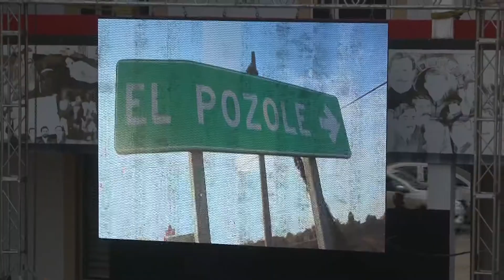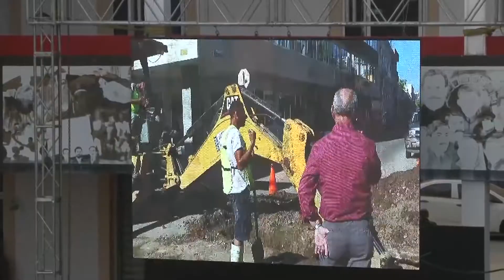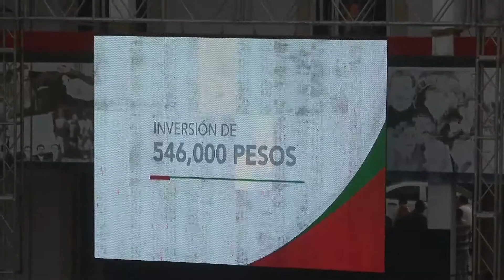Trabajo intenso y satisfactorio en 100 días de labores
En el patio central del Palacio Municipal se rindió el informe de los primeros 100 días del gobierno encabezado por el Alcalde de Mazatlán, Fernando Pucheta Sánchez.

Ante funcionarios municipales, ex alcaldes, regidores y colonos se presentó un video durante media hora en el que se informó el logro de las metas trazadas al inicio de la presente administración en materia de desarrollo social, servicios públicos, seguridad e inversión.

100 días de labores del Ayuntamiento donde se ha trabajo de la mano con funcionarios, empleados de confianza, sindicalizados y eventuales que con esfuerzo y dedicación, han contribuido en las acciones y resultados para obtener un mejor Mazatlán.

En el podio estuvo Raúl Galvan, Director de la Unidad de Inversiones, quien destacó que estos tres primeros meses no han sido nada fácil pues la insuficiencia de recursos es la que ha sido sustituida por todo un grupo de trabajadores que con voluntad y esfuerzo han hecho posible lo que se tiene en el municipio.

Por su parte, el Presidente Municipal, Fernando Pucheta, agradeció a legisladores, funcionarios, dirigentes de organismos y regidores el apoyo que le han dado, ya que hasta el momento se ha cumplido el objetivo de ser un gobierno cercano a la gente.

Pucheta Sánchez, destacó metas, como la inversión total en obras públicas, que con el apoyo del Gobierno del Estado, encabezado por Quirino Ordaz Coppel, informó que se contará con un Centro Regional de Rehabilitación Integral donde se invertirán 30 millones de pesos, a los que se suman los mil 50 millones de pesos a invertirse en el nuevo Hospital General de Mazatlán.

Enfatizó que el puerto tendrá trascendencia histórica con la realización del Tinaguis Turistico 2018, pues ello implica una importante consolidación y posicionamiento del destino a nivel internacional.

Al finalizar el informe el Alcalde de Mazatlán solicitó la compañía de la Presidenta del Sistema DIF Municipal, Tere Gallo de Gil así como la compañía de los Ex alcaldes de este municipio,  entre los que destacan, Don Antonio Toledo Corro, Alejandro Higuera, Mario Huerta , Ricardo Ramírez, José Angel Pescador, entre otros para tomarse la foto del recuerdo.